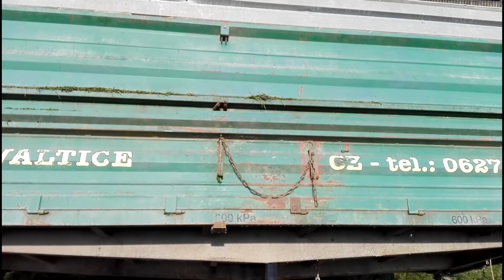Senáže 2019 spol.Lukavice a ZespoCZ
Ahoj máme zde další zemědělské video.
Děkuji obsluze za spolupráci při natáčení.

Hudba:
Universal - Vibe Tracks
Kungs vs Cookin' On 3 Burners - This Girl [Original Mix]